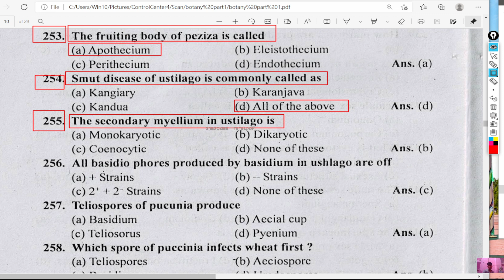The secondary myellium in ustilago is